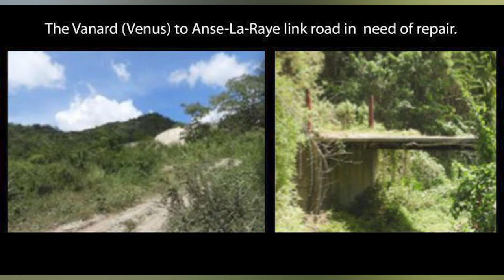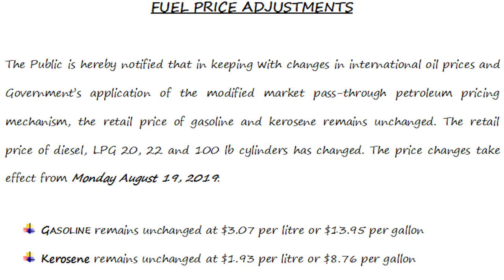GIS Midday News Brief (Aug. 22, 2019)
In today’s news brief:
Saint Lucia welcomes volunteer doctors and nurses from the Chunghua Christian Hospital in Taiwan; and efforts are currently underway to engage a firm for the reconstruction of the Vanard to Anse La Raye link road.